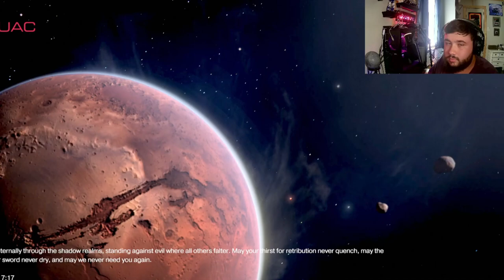DOOM 2016: PART 1 (Road to the Dark AGES)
New series I'm doing to lead up to the release of DOOM THE DARK AGES in 2025 next year.

Ignore all the negativity in the world when it gets you down. Make due with your life and have fun.